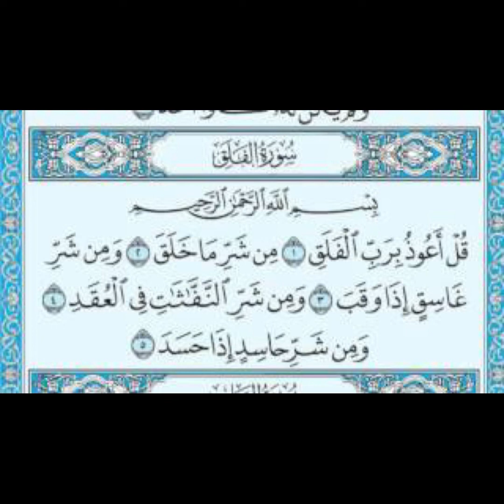سورة الفلق مكررة